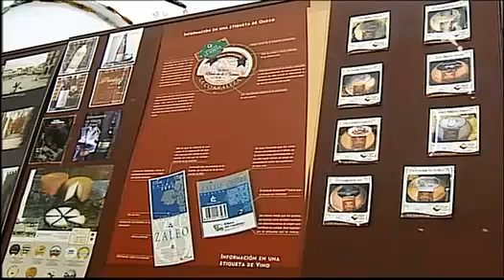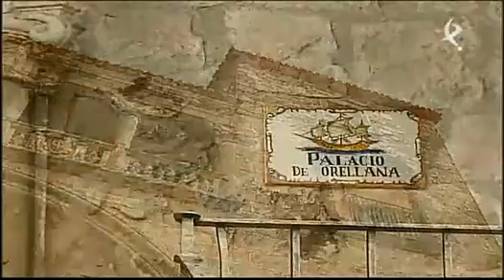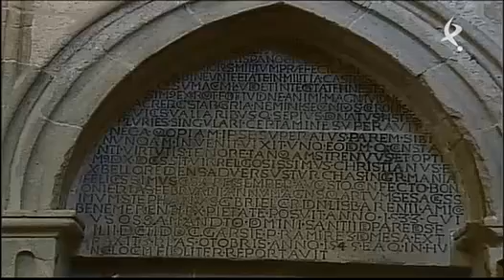RUTA OESTE. TRUJILLO.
FUENTES: CANAL EXTREMADURA TV
PROGRAMA: RUTA OESTE.
LOCALIDAD: TRUJILLO
FECHA DE EMSIÓN: 10 DE JUNIO DE 2014